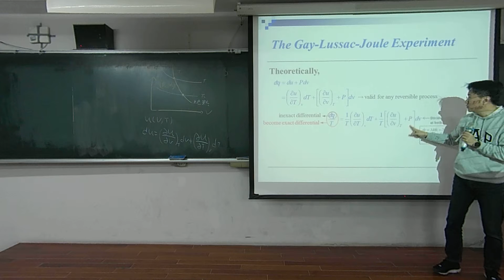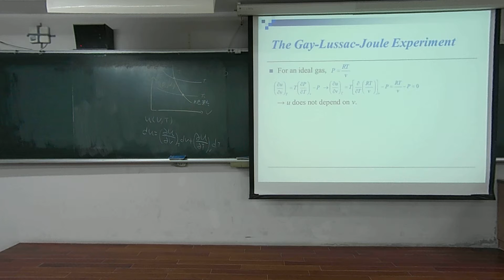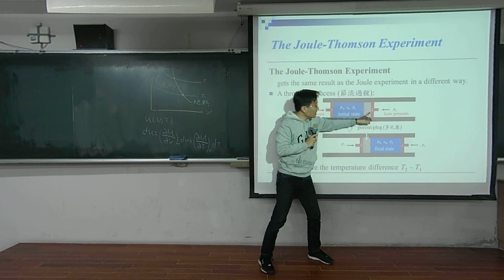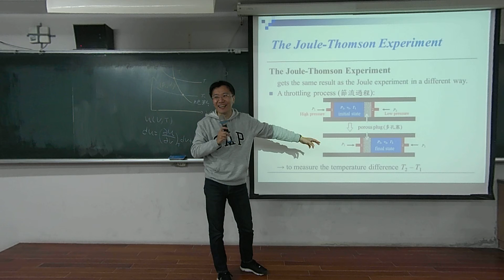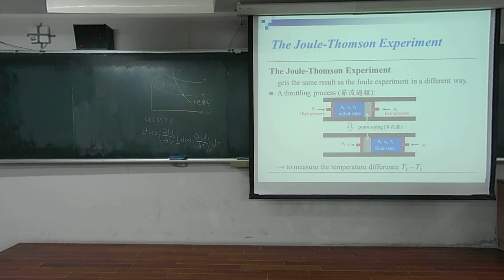熱物理學第二節第二段_2017_10_30